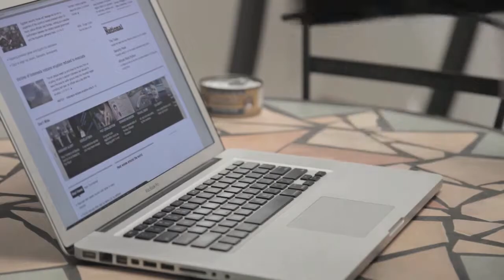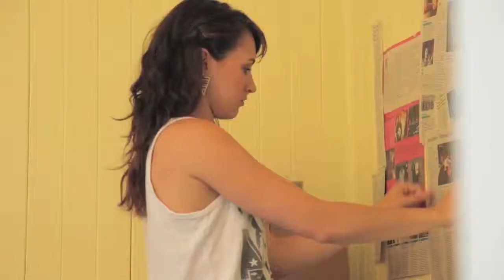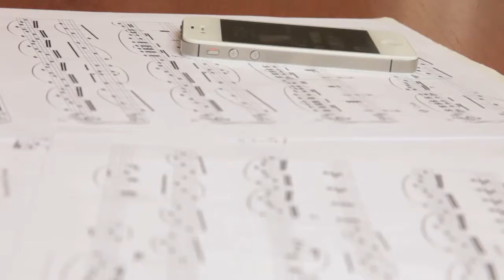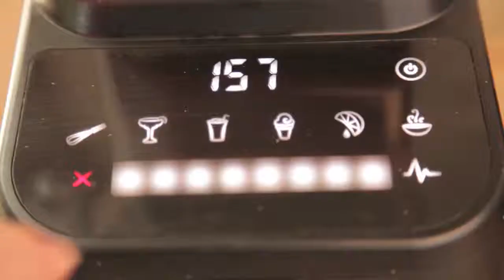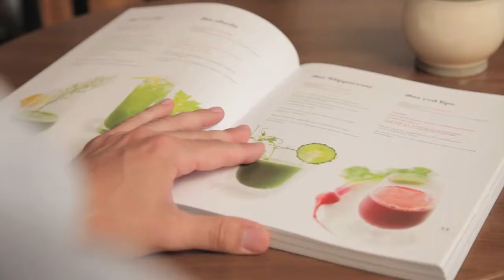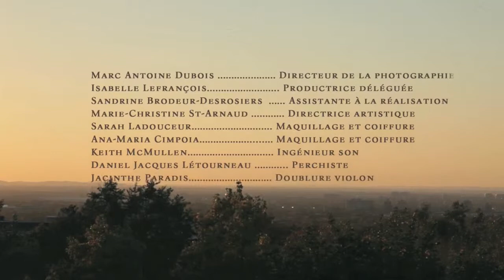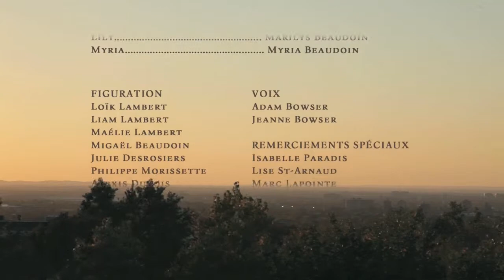Villeray - TFFF 2014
VILLERAY
Mélanie St-Arnaud Dubois, 17’35”, commedia, Canada